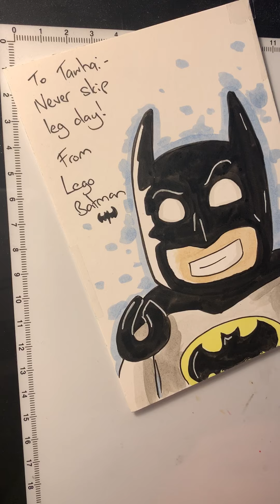Lego Batman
I wanted to draw Batman, he wanted me to draw Lego, we compromised